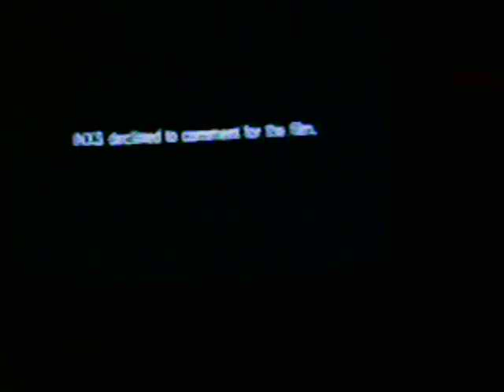Chasing Fortune Documentary Clip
I can't believe no clips of this is on Youtube! There's a 2 min preview on Vimeo. It was made in 2013 about the career of JD Fortune after INXS. Been a INXS fan since 1988 but forgot all about them after Michael died. I guess it was also because in 1998, they wasnt in the spotlight as much. Backstreet Boys, NSync, Destiny's Child and Spice Girls was a major distraction! They stayed in the mainstream media worldwide and on MTV! I haven't heard about JD until 2015! WAY after he was gone from INXS! It was like there was a barrier that hid his existence.